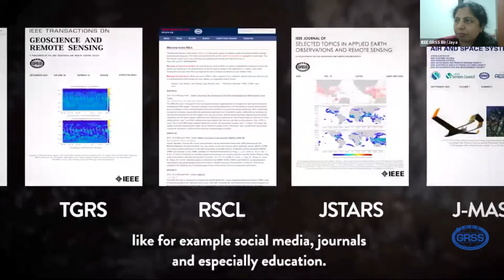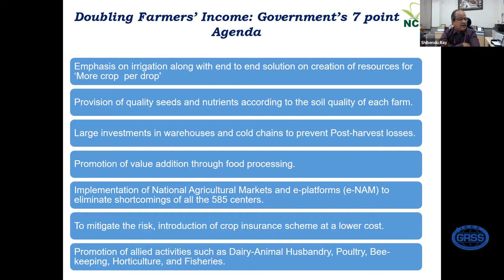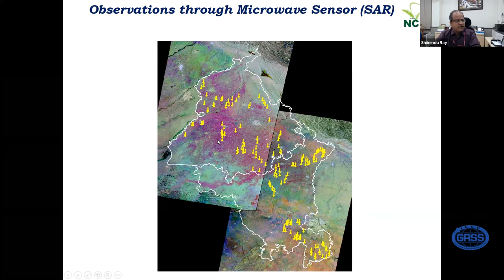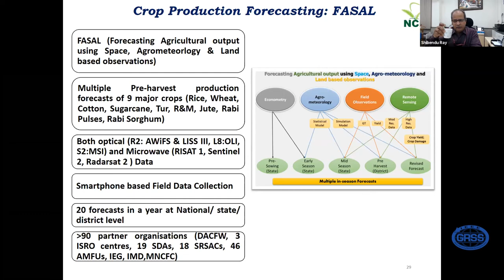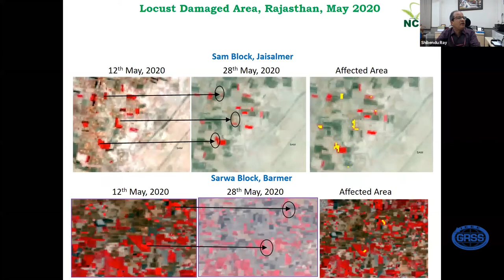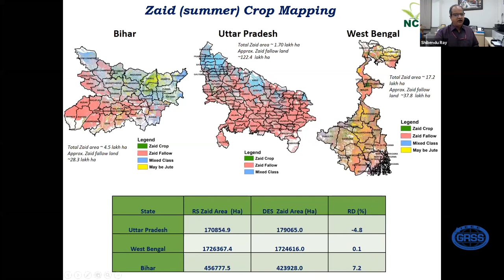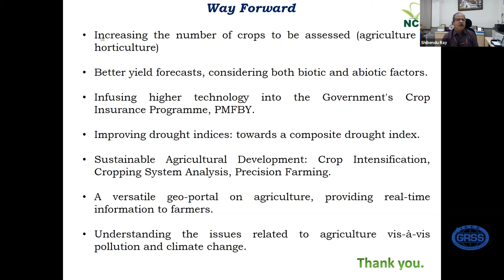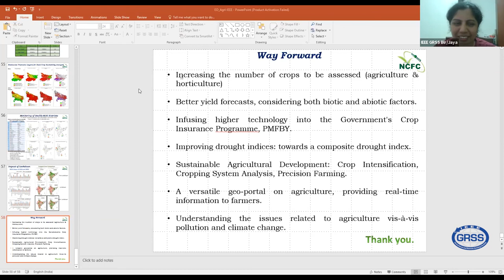IEEE GRSS Talk - Earth Observation & Food Security: Indian Experience, Shibendu Ray,NCFC, 2021-03-12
Talk title: Earth Observation and Food Security: The Indian Experience

Speaker: Dr. Shibendu S. Ray, Mahalanobis National Crop Forecast Centre, DAC&FW

Abstract: Agriculture is a major component of the Indian economy. With around 43 percent of the geographical area coverage, agriculture contributes 17 percent to the GDP (Gross Domestic Product) of the country and employs more than half of the working population of the country. Improving food security and doubling farmers’ income are the major goals of the nation. Technology is a major enabler for achieving these goals. Guided by the vision of Vikram Sarabhai, India has a vibrant end-to-end earth observation program, aimed at national development. Starting from the first operational remote sensing (RS) satellite IRS 1A in March 1988, the country has launched many earth-observation (EO) satellites that have been used for various natural resources management applications, with major emphasis on agriculture and food security. Operational large agricultural applications include crop production forecasting, drought assessment, cropping system analysis, horticultural assessment and development, crop intensification, site suitability analysis, satellite agro-meteorology, precision farming, crop insurance, etc. The EO data is not only being used for national and regional level planning purposes, but also for field-level applications, touching the livelihood of farmers. This presentation will discuss these applications, along with the gap areas in earth observation and the way forward.

Speaker Biography: Dr Shibendu S. Ray is the Director of the Mahalanobis National Crop Forecast Centre (MNCFC), Ministry of Agriculture & Farmers’ Welfare, since its inception in 2012. At MNCFC, he is leading a team of nearly 50 scientific/technical personnel for operationalization of remote sensing applications in agriculture, in various domains such as crop forecasting, drought assessment, crop insurance, agricultural development, etc. He is also a scientist of Space Applications Centre, ISRO, since 1991. Dr. Ray has received his Masters and Doctorate degree, in Agricultural Physics, from the Indian Agricultural Research Institute, He has more than 200 publications, including 74 peer-reviewed journal papers. He has been honored with multiple awards/recognitions, which include ISRO Merit Award, 2014, Satish Dhawan Award of Indian Society of Remote Sensing (ISRS), 2014; National Geomatics Award of Indian Society of Geomatics, 2015; Prof. P. R. Pisharoty Memorial Award of ISRS, 2005; Dr. Vikram Sarabhai Research Award of Physical Research Laboratory, ISRO, 2005; and Fellow of ISRS, 2016.

Video editing by Swathi Sharma, International Institute of Information Technology Bangalore
Organizational Support by International Institute of Information Technology Bangalore and IEEE GRSS Bangalore Section
Organizers: Nagajothi Kannan, ISRO and Treasurer, IEEE GRSS Bangalore Section; Jaya Sreevalsan Nair, IIITB and Chair, IEEE GRSS Bangalore Section